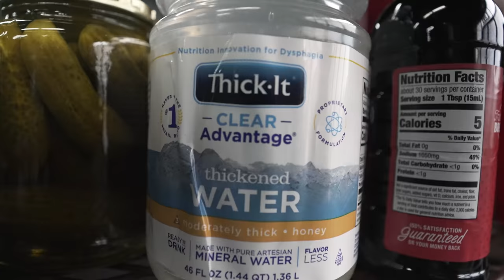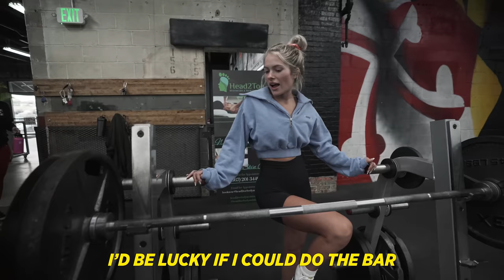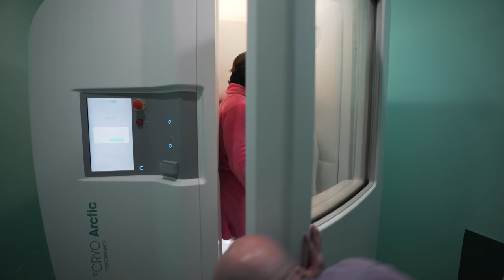Pranking My Girlfriend For 24 Hours!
► NEW daily workout app with follow along video and exclusive content is live! Join the Dubs Club today and get in the best shape of your life!

Topics: pranking my girlfriend for a day, 24 hours of pranks, gf vs bf, girlfriends vs. boyfriend, workout, fake weights prank, Jesse James west